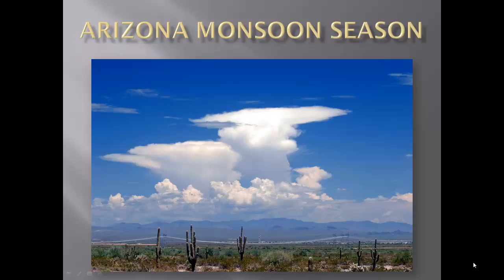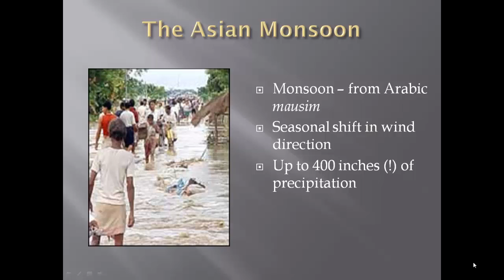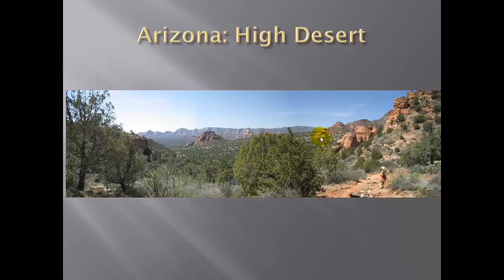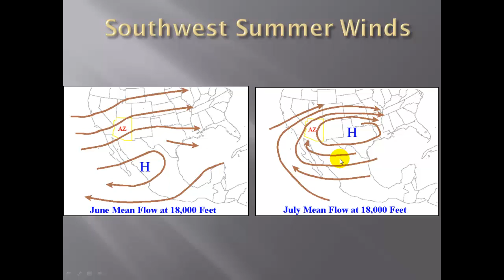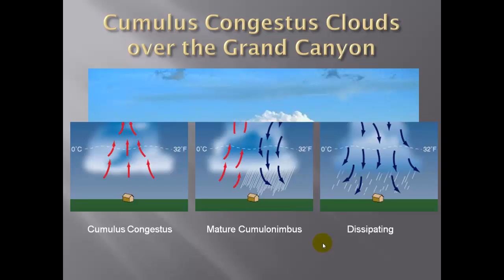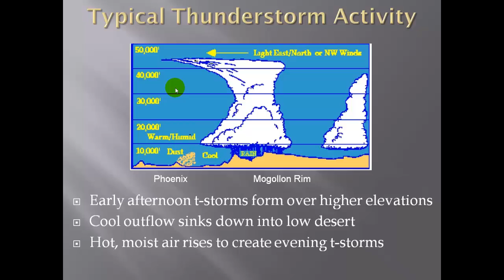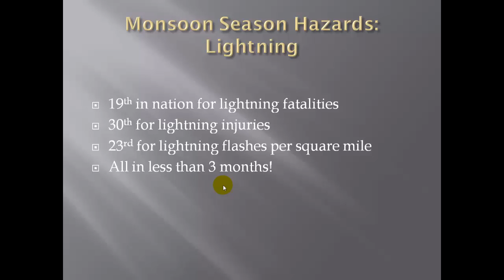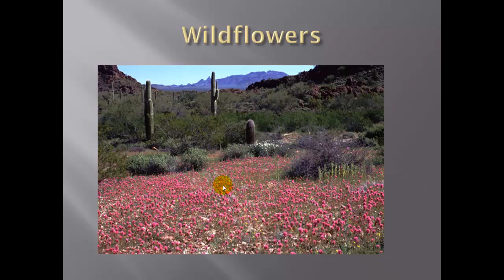Meteorology - Chapter 9 Lecture 3/4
Monsoon